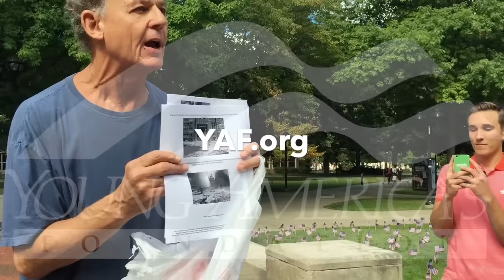Retired professor visits 9/11 memorial, unleashes crazy conspiracy rant blaming Bush for the attacks